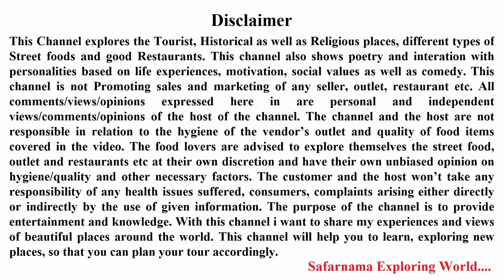Join Button on youtube | join my channel membership | Join Button 2020 | Safarnama Exploring World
Hi, I am Dr.Manuraj Moudgil, Welcome to Safarnama Exploring World!
This video is about the information to all the users of my channel regarding the Join button and the different levels of membership (Silver, Gold and Platinum), which is available on my channel and also the facilities provided to the members as per the different levels.
All about Channel: Safarnama Exploring World is a Hindi YouTube Channel, where you will find Exploring videos in Hindi of the famous cities around the world, which helps you to give sufficient knowledge to save your time and money before making your plan. Thank You so much!
Mount Baw Baw | Mt Baw Baw Travel Guide | Snow Australia - Mt Baw Baw | Safarnama Exploring World
स्नान कब करे | Right time & way to take bath | नहाने का सही समय क्या है | Safarnama Exploring World
Inside Air Traffic Control Tower New Delhi Watch Till The End (INDIA) by Safarnama Exploring world